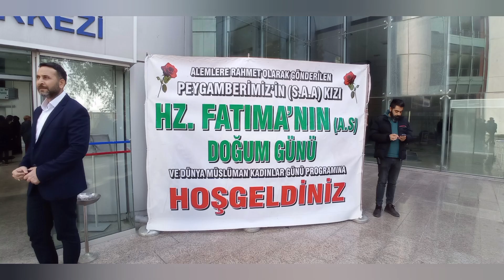24 Nisan 2023